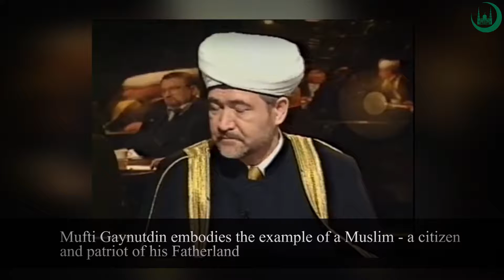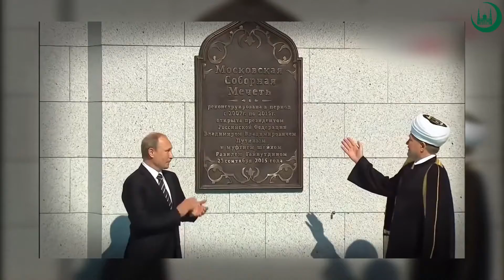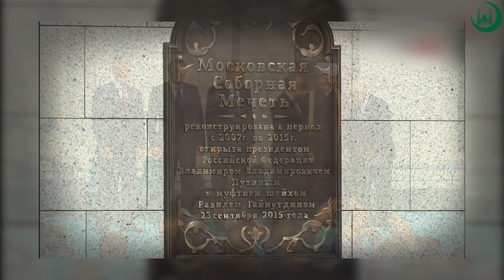Муфтий Шейх Равиль Гайнутдин: 36 лет служения в Московской Соборной мечети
18 июля 2023 года исполняется 36 лет с момента начала религиозного служения Муфтия Шейха Равиля Гайнутдина в качестве имама-хатыба в Московской Соборной мечети. Под его руководством сплотились общины из большинства регионов России, а Московская Соборная мечеть стала наиболее значимой мечетью в Российской Федерации. Все эти годы проповедь Муфтия Шейха Равиля Гайнутдина – это призыв к нравственности, миру, диалогу, любви к Отечеству и созидательному труду, богобоязненности.

July 18, 2023 marks the 36th anniversary of the beginning of the religious way of Mufti Sheikh Ravil Gainutdin as imam-khatib in the Moscow Central Mosque. Under his leadership the Moscow Central Mosque became the most significant mosque in the Russian Federation. All these years, Mufti Gainutdin's sermon has been a call to morality, peace, dialogue, love for the Fatherland and God–fearing.